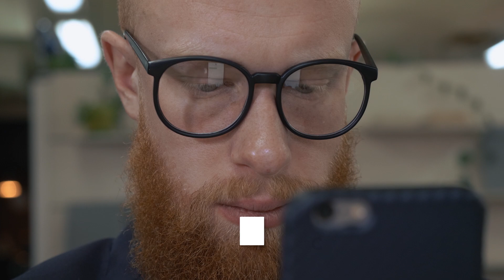How to Get Internship at Google, Facebook, Amazon, and Microsoft (Software Engineering)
Do you want to work at FANG companies? Facebook, Amazon, Netflix, and Google? This video will show you how to get an internship at these tech companies as a software engineer. Resources linked below!

RESOURCES MENTIONED
► Cracking the Coding Interview Book (Amazon Link)

(I'm just a college student and these trips are expensive. So even a dollar will help!)

If you are a college student looking for a software engineering internship for the summer or just wondering what it’s like to look for one, this video is for you!

First of all, you should probably be taking computer science as your major in college.
Start looking for internships as soon as possible.
There's really only two parts to this: getting the job interview & passing the job interview.

How to GET the Job Interview
1. Prepare your resume
2. Have previous work experience
3. Do personal projects
4. Cold DM recruiters
5. Go to networking sessions and get referrals
6. Apply online

How to PASS the Software Engineering Interview at Google, Facebook, Microsoft, Amazon
1. Practice your coding questions
- read Cracking the Coding Interview
- do leetcode questions
2. Do mock interviews with your friends
3. Apply to a lot of companies and hopefully you can pass the coding interview

Congratulations! You now got your first software engineering internship at FANG!